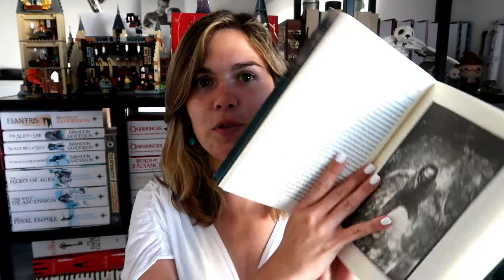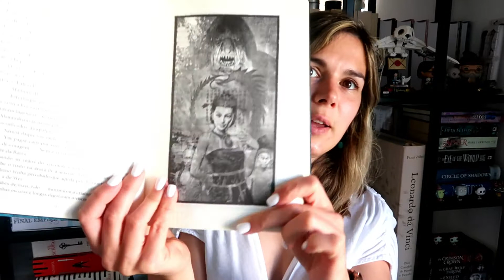O Deus das Moscas tem Fome - Luís Corte Real - Opinião